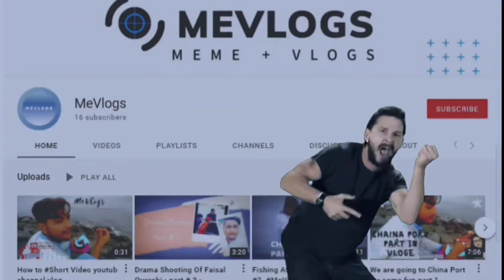AJ TUH SAMAD NE BIKE BANA KAR DIYA 😮